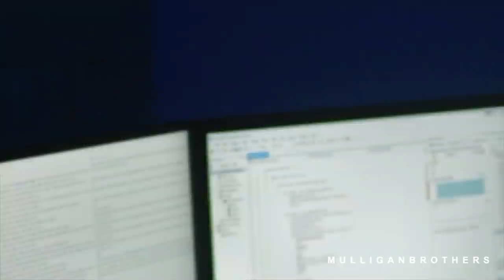HAVE CONTROL OVER EMOTIONS, MEMORIES AND MIND | Hacker Turned Neuroscientist - Moran Cerf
Special thanks to Moran Cerf